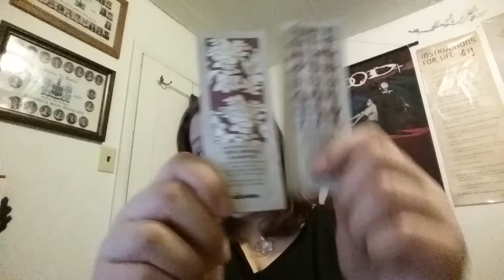I'm BACK! An update and December Birchbox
An update on me and I inbox my December Birchbox!